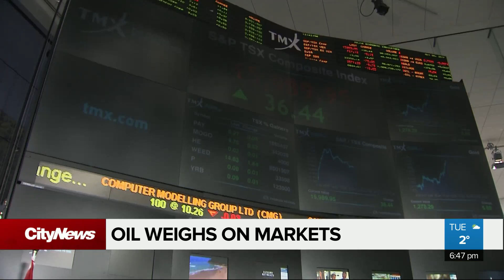Business update for Tuesday, April 21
Latest in business with Kris McCusker.